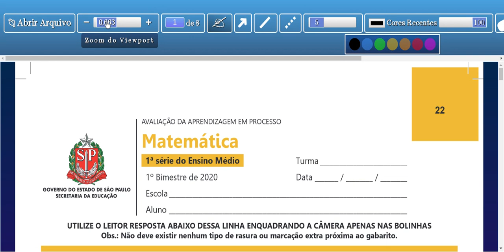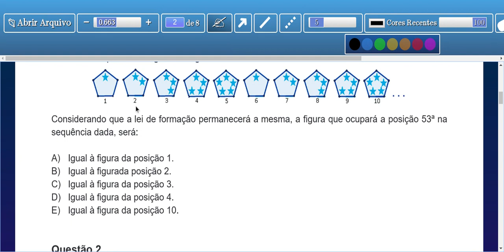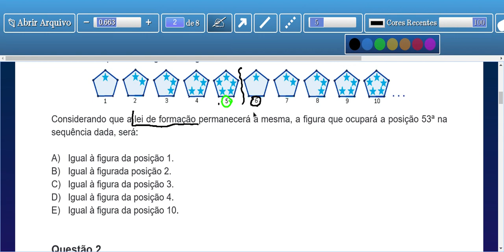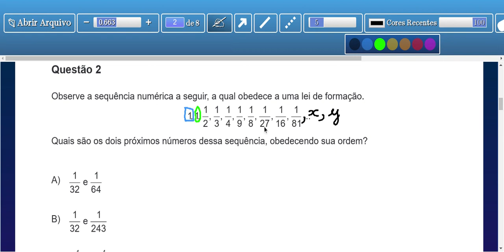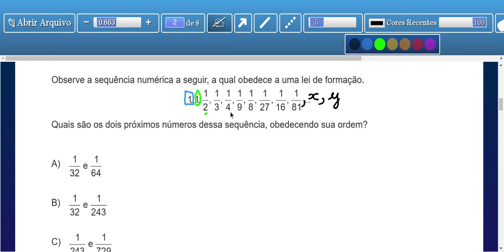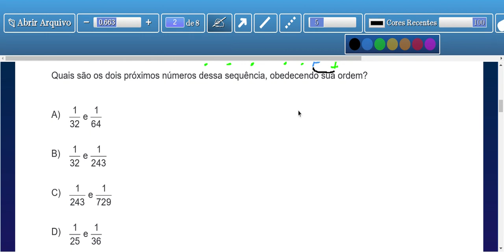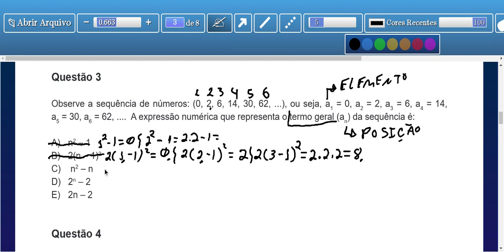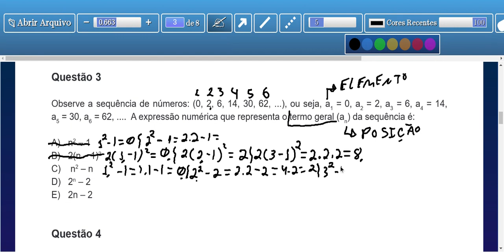Prova do Estado Primeiro Bimestre do 1º Ano do Ensino Médio - Questão 1 até a 3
Nesse vídeo é mostrado a explicação e resolução das questões 1 até a 3.

Justine Classroom